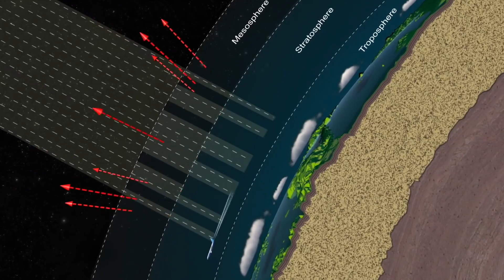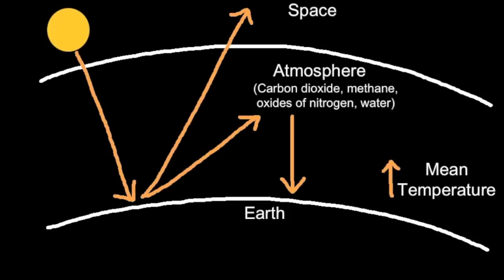Climate Change Maverick Mista majah p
Showing the effect of climate change that affect our planet.global warming flooding weather change with the effect of the corona virus 🦠 covid -19 .sars..aids epidemic.swine flu